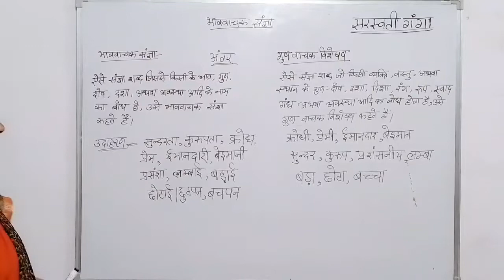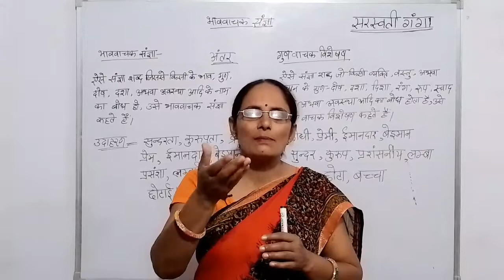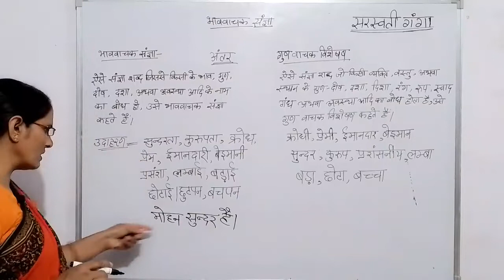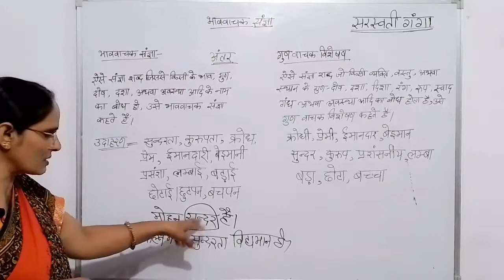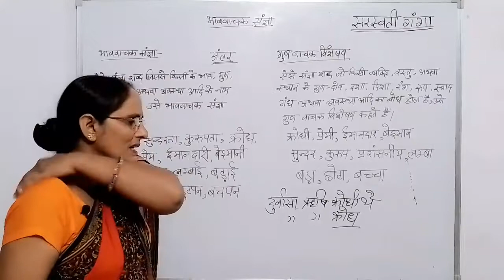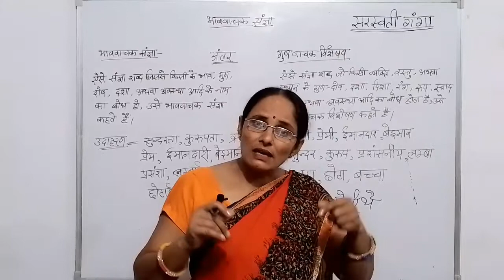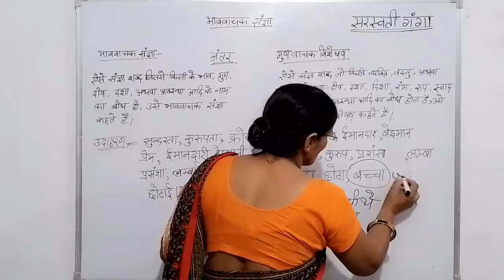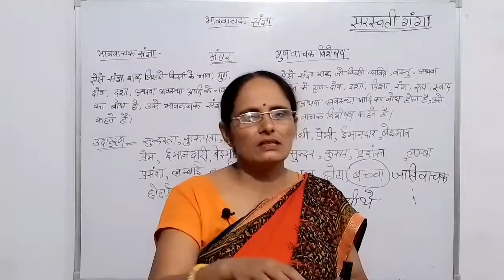भाववाचक संज्ञा और गुणवाचक विशेषण में क्या अंतर है ?